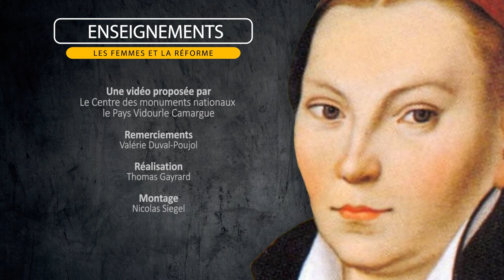Les femmes et la Réforme. Par Valérie Duval-Poujol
De nombreuses femmes ont joué un rôle décisif dans l'avancement de la Réforme, et sans elles, le mouvement n’aurait probablement pas eu la même notoriété. Entretien avec la théologienne Valérie Duval-Poujol.